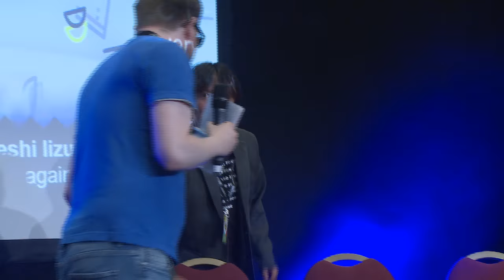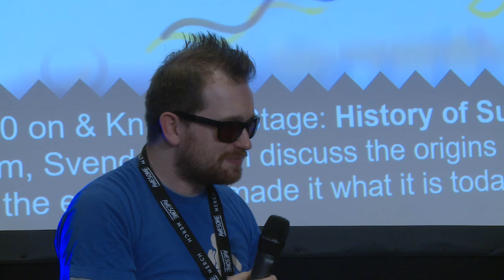Takashi Iizuka & Yuji Naka Q&A - Summer Of Sonic 2016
★☆★☆★2016 is the year of our 10th Anniversary! Join the celebrations with us!★☆★☆★